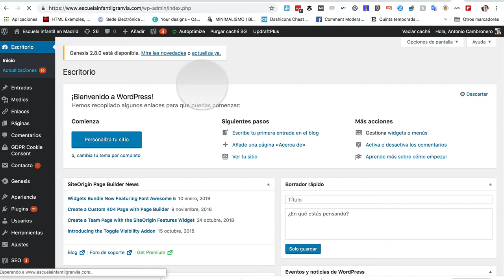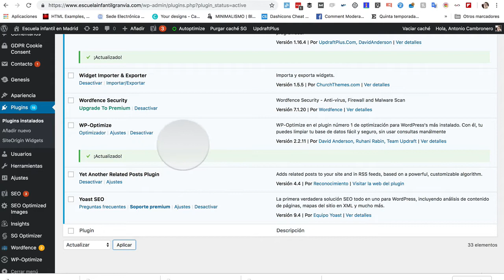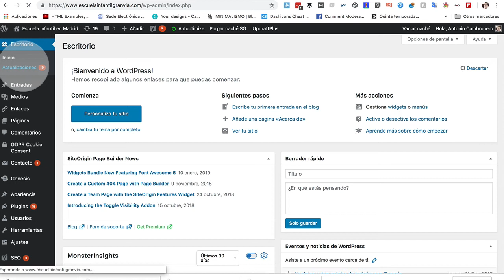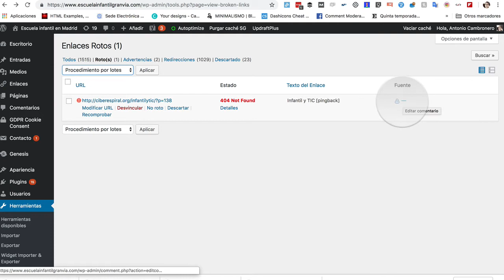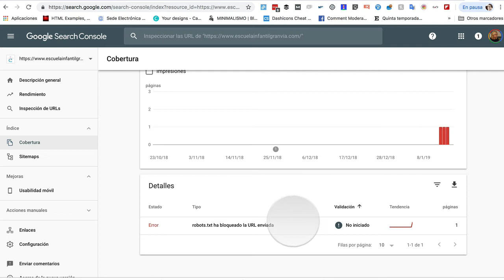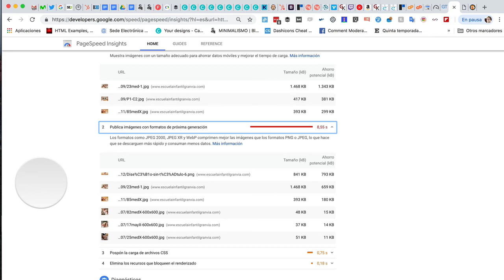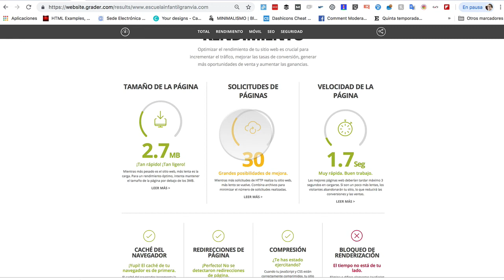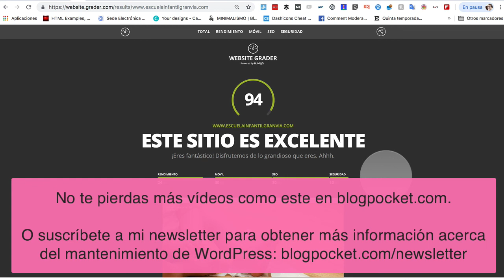Cómo hacer un mantenimiento de WordPress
Aplicando el método a un caso real, en este videotutorial se explica cómo realizar un mantenimiento semanal a un sitio web de WordPress.